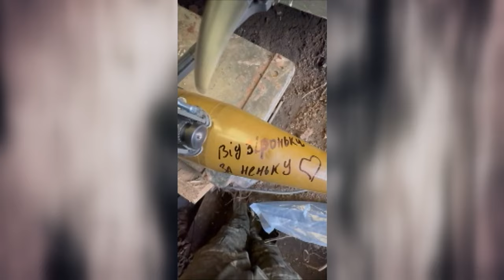🌟ТЕЛЕЗІРКА НА ЗАХИСТІ УКРАЇНИ // Ілля Рибальченко про травму та життя на фронті // Ціль 4.5.0